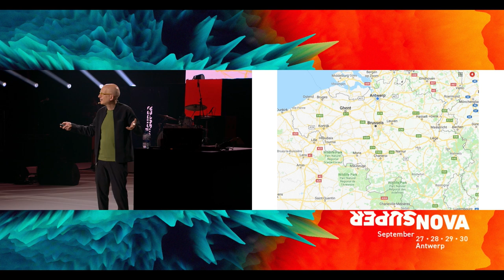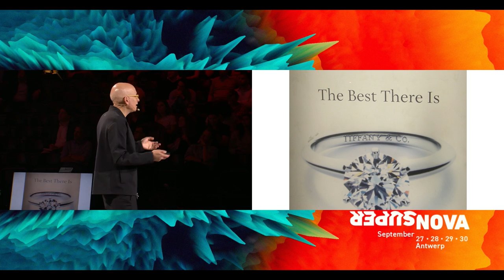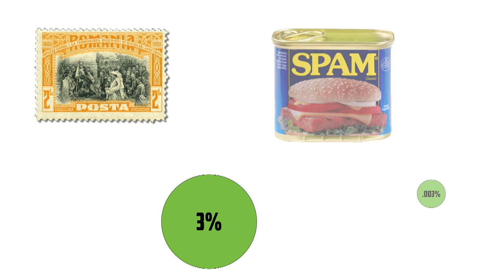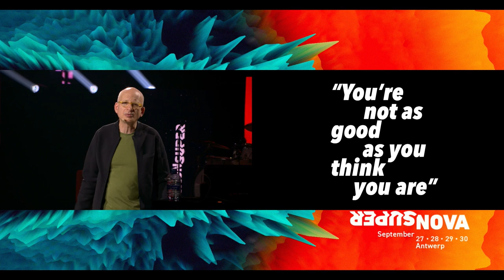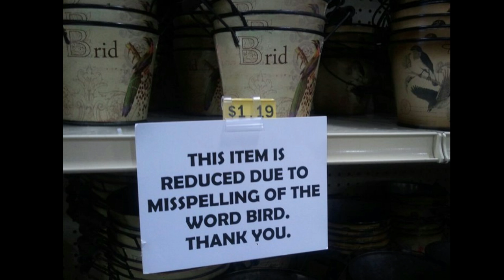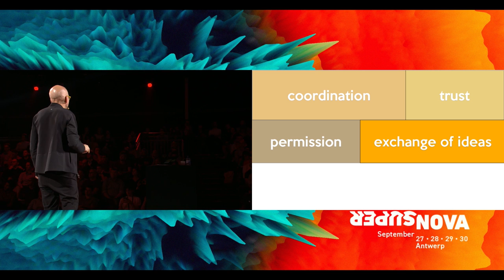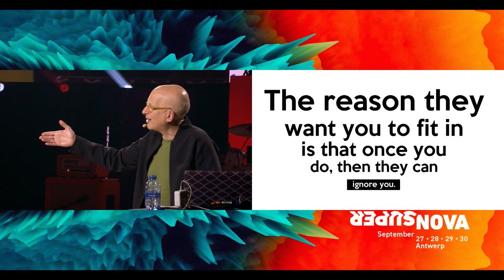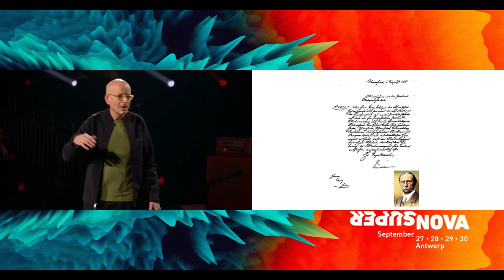Seth Godin @ SuperNova Conference 2018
Seth Godin is a marketing guru and global best-selling author renowned for his Purple Cow philosophy in transforming business.
This is his keynote presentation at the SuperNova Conference on  September 27th 2018.

SuperNova is a one-of-a-kind event where visionary solutions, technologies and insights come together. Where game-changers and businesses of tomorrow meet and entrepreneurs, professionals and creatives connect to get inspired and empowered. Because tomorrow is unstoppable.